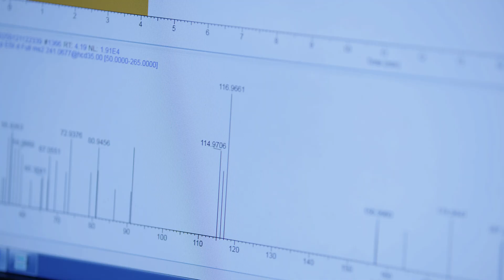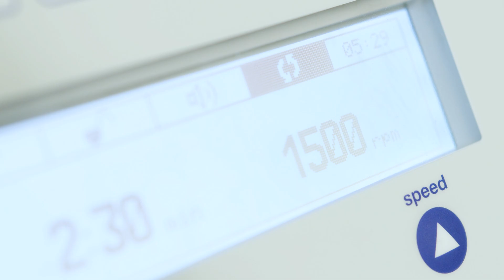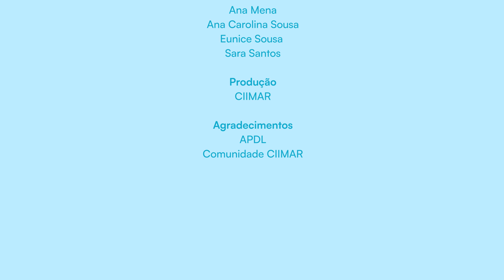25 Tons de Azul - Biotecnologia Marinha: do Oceano à Indústria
No âmbito das comemorações do seu 25º aniversário, o CIIMAR lança a série de vídeos "25 Tons de Azul".

Refletindo o impacto que o centro de investigação teve nestes últimos 25 anos, a série convida a mergulhar nas principais áreas de ação do CIIMAR.

O segundo episódio explora como o CIIMAR recorre à biotecnologia marinha para dar resposta a desafios na saúde, alimentação, energia e ambiente, abrindo novos caminhos à bioeconomia azul.

O vídeo tem disponível legendas em português e inglês (selecione nas definições).

As part of its 25th anniversary celebrations, CIIMAR is launching the video series "25 Tons de Azul".

Reflecting the impact the research centre has had over the past 25 years, the series invites viewers to dive into CIIMAR’s main areas of action.

The second episode explores how CIIMAR uses marine biotechnology to address challenges in health, food, energy, and the environment, paving new paths for the blue bioeconomy.

The video includes subtitles in both Portuguese and English (select in the settings).